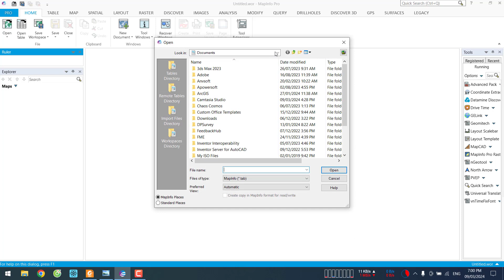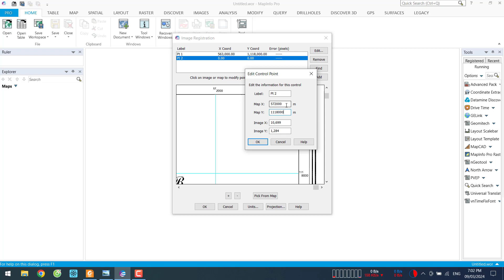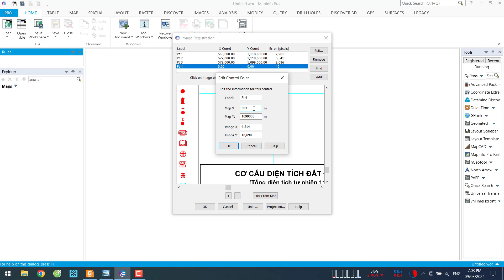68-X1: Tỉnh Kiên Giang - Thành phố Rạch Giá - Quy hoạch sử dụng đất thời kỳ 2021-2030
Quy hoạch sử dụng đất thành phố Rạch Giá, tỉnh Kiên Giang phê duyệt tại Quyết định số 1609/QĐ-UBND được biên tập với các định dạng: kml/kmz, Geo tif, png, dwg, tab, mbtiles.
- Link định dạng *.dwg VN2000, kinh tuyến trục 104,5 múi chiếu 3 (tải file PNG để mở kèm theo)
- Link định dạng *.tif (Geo tif) VN2000, kinh tuyến trục 104,5 múi chiếu 3
- Link cơ sở pháp lý được phê duyệt và công bố của cấp có thẩm quyền (file gốc) (có định dạng *.DNG)